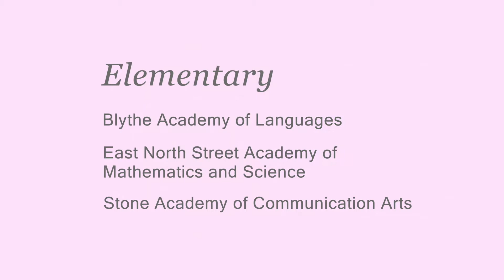What is a Magnet Academy, you ask? Well, for starters, it's a fun place to learn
Simply put, a magnet academy is a school with a special unique focus that gives students an opportunity to go above and beyond in a specific learning area.  Greenville County Schools' Kelly Nalley explains what it's all about.